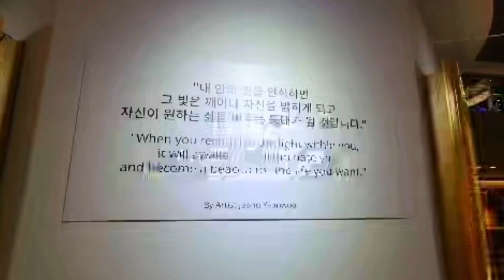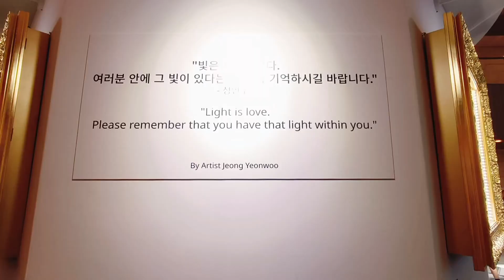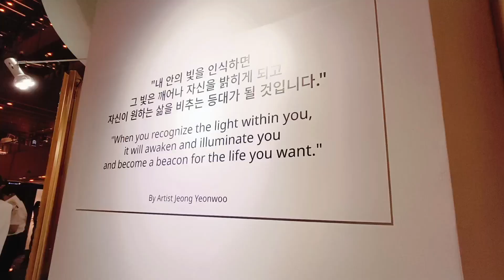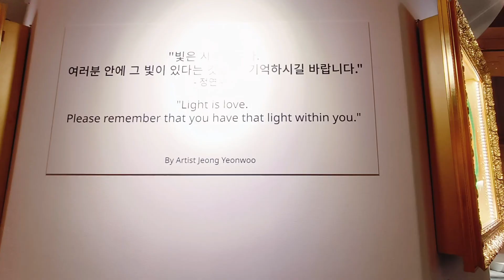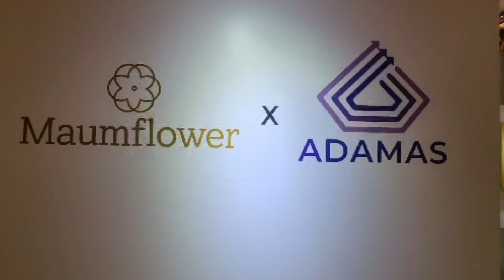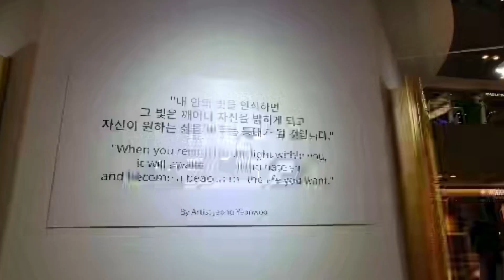Maumflower | Symbolize of Loyalty and Devotions | Each painting Costs a Million's😱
Beautiful Maumflower Symbolize of Loyalty and Devotions - Each Painting Costs a Million's Dollar's with surrounded by a Diamond on each painting.